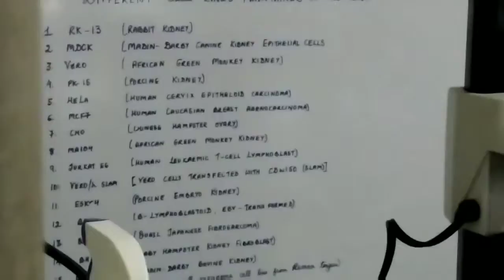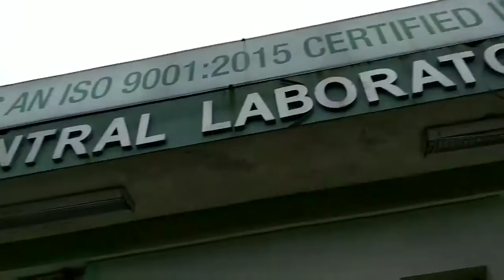Trip from Assam Don Bosco university to ICAR Umiam, Meghalaya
Students of MSc Biotechnology ADBU Visiting the animal cell culture lab in ICAR